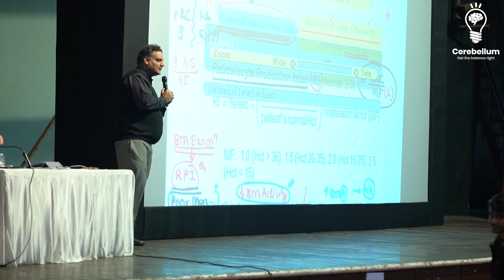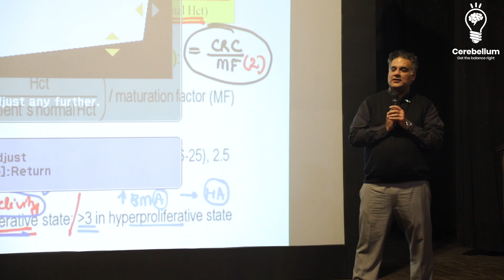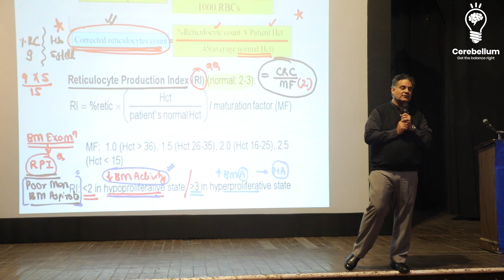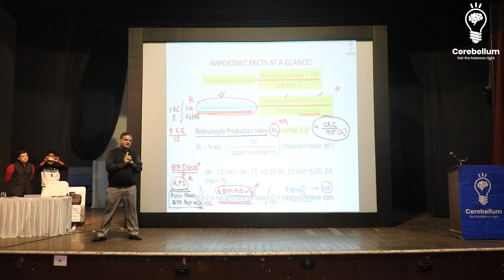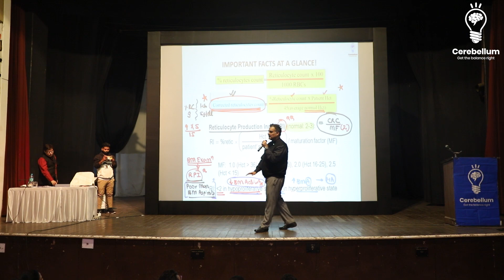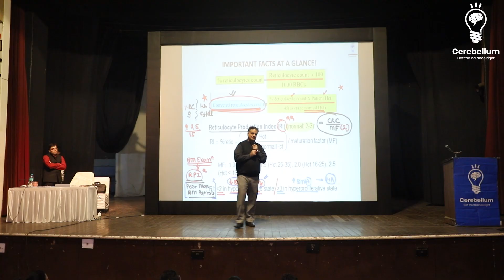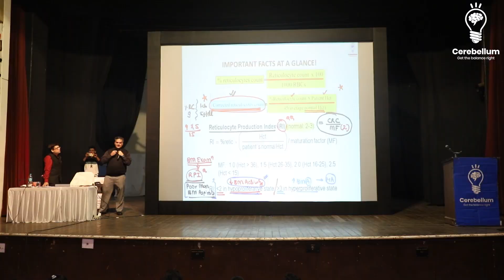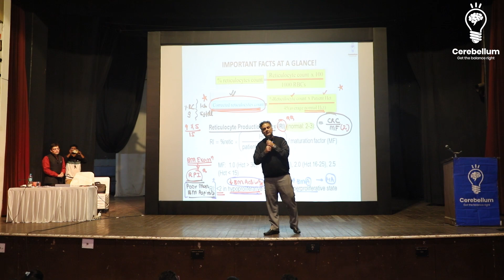ORR Day 2: Dr. Sparsh Gupta's & Dr. Apurv Mehra's Motivational Talk | Cerebellum Academy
Welcome to ORR - Original Review and Revision at Delhi! In this captivating video, we bring you Day-2 highlights featuring two exceptional speakers.

Dr. Sparsh Gupta enlightens us with his profound knowledge of Pathology, unraveling the complexities in a simple and engaging manner.

Join us as he shares his expertise to deepen your understanding of this vital subject.
Additionally, we have the privilege of listening to the inspiring Dr. Apurv Mehra delivering a powerful motivational talk.

Let his words ignite a fire within you, pushing you to strive for greatness.

Don't miss this incredible opportunity to enhance your knowledge and be motivated.

Don't miss out on this valuable content that marks the starting of ORR.
Click now to watch!

Don't miss out on this informative video - watch now and get ready to excel in your studies.